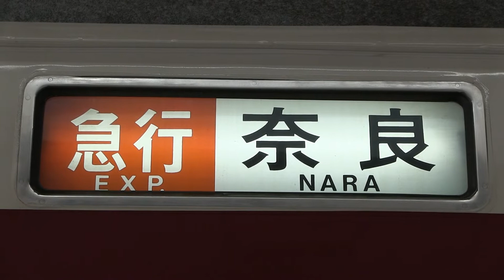近鉄京都線 京都駅 近鉄８６００系